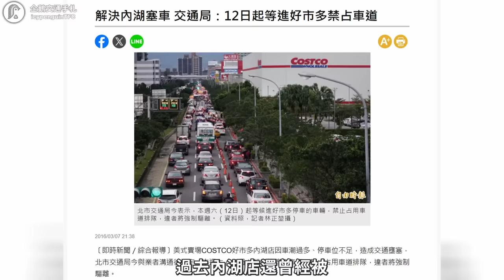深入第三航廈工區！明年就有機會用得到？桃園機場未來還有哪些看點？｜企鵝交通手札【探奇交流道】